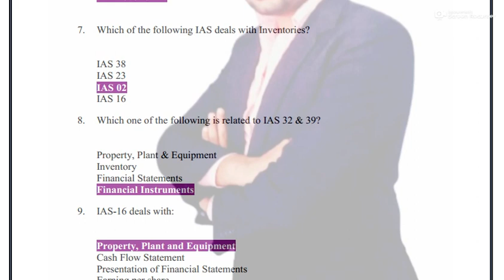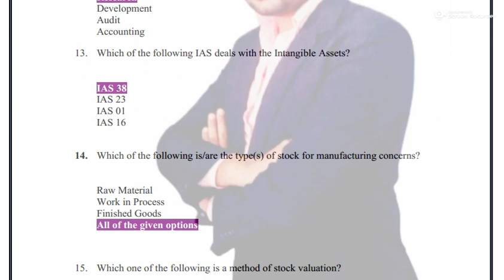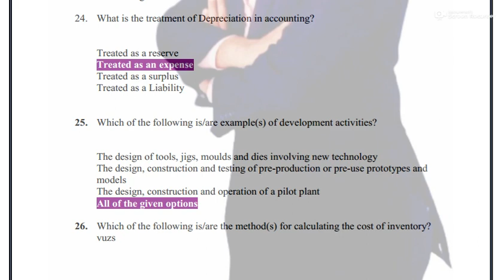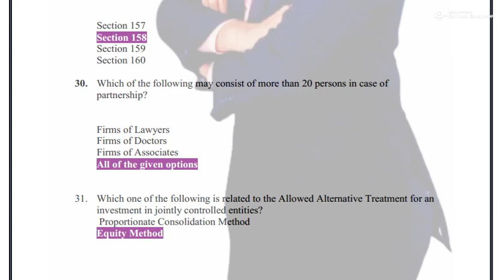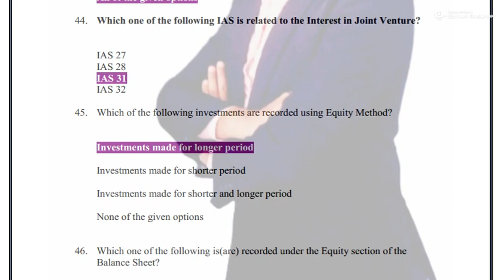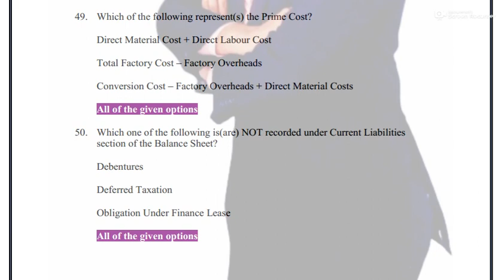Mgt401 midterm preparation||Mgt401 midterm preparation 2022||Mgt401 midterm preparation spring 2022